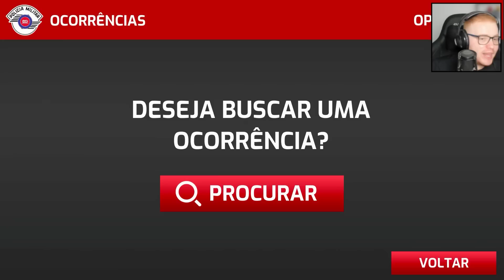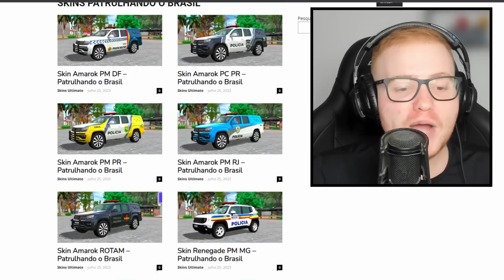LANÇOU! Novo Jogo de Policia para Celular - Patrulhando o Brasil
Eai, meu nome é Thiago.